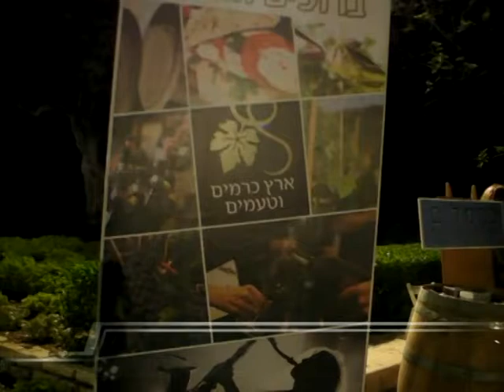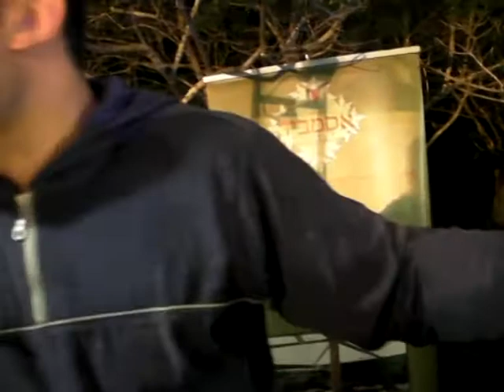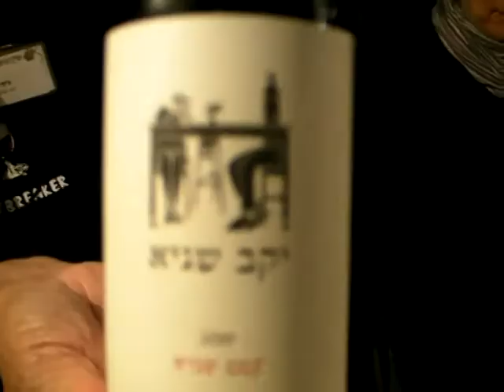ארץ כרמים וטעמים 2014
פסטיבל היין ארץ כרמים וטעמים שהיה הצלחה גדולה, התקיים בגני רמת הנדיב בזכרון יעקב, ביוזמת ובהפקת רותי ובני בן ישראל. צילם ישראל פרקר אפריל 2014